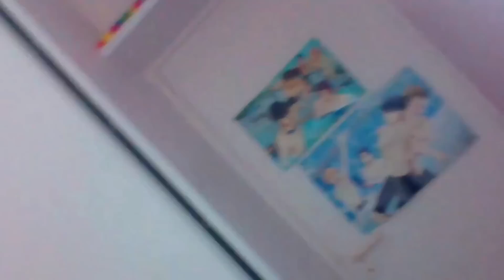Animus e Otakices com Beatriz Purin! - Nerdinguest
Hoje temos mais um quadro novo!
O Nerdinguest!
Aqui teremos sempre uma pauta nova do mundo Nerd pra se discutir e se divertir sempre com um convidado especial!
Hoje falaremos de animes e otakus!
Quais nossos animes favoritos? Otakus e Otomes o que eles comem? Como sobrevivem? Tudo isso, aqui no Nerdinguest
Boa diversão!

MANDE NERDINGAGENS PARA A GENTE!

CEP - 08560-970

CONHEÇA O CANAL DA BEATRIZ PURIN!